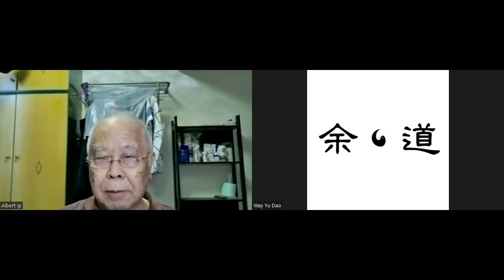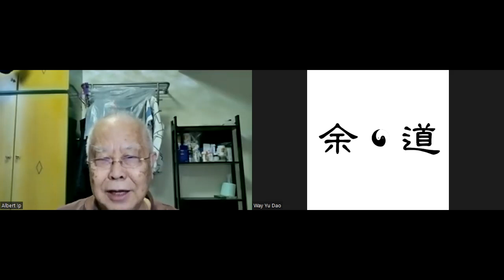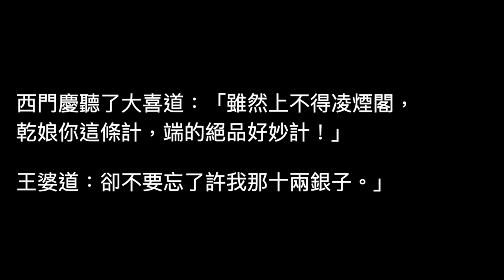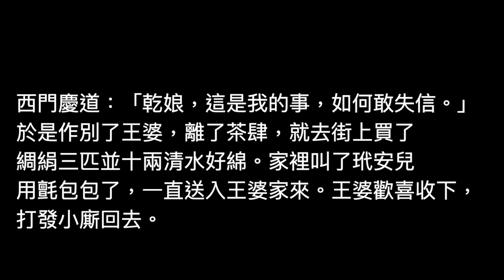科學人說書．金瓶梅︰第三回(一)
第三回
定挨光虔婆受賄
設圈套浪子私挑

金瓶梅可說是除四大名著外，中國古代最為人知悉的一本書，但國人卻一直對本書持不同意見：衛道之士自然狠而撻之，一般人的見解亦多傾向覺得金瓶梅是禁書，充滿風月情色的描述。事實是否如此？

小弟與葉sir每週為大家讀書、說書，希望幫大家接觸此我國第一本文人自主創作的長篇小說，然後對此書有一公正的認知，再作出判斷。